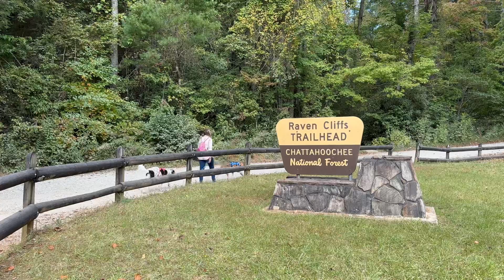Raven Cliff Falls Trail With 2 Traveling Dogs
Join 2 Traveling Dogs as they hike on the Raven Cliff Falls Trailhead near Helen, Georgia